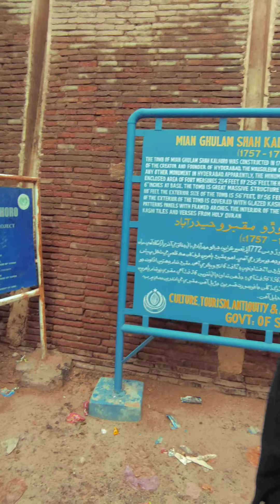Hyderabad Travelogue Part 1 | Mian Ghulam Shah Kalhoro Tomb | Pakistan | Rehan Rasheed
Special thanks to Dr. Rehan Rasheed really fond of your Hospitality. Hyderabad never disappoints in hospitality and good treatment.

Here is part one of my Hyderabad diary, We visited Mian Ghulam Shah Kalhoro tomb.
Mian Ghulam Shah Kalhoro Sindhi: ميان غلام شاه ڪلهوڙو was the ruler of the Kalhora dynasty from 1758 when he was appointed ruler of Sindh by tribal Chiefs of Kalhora replacing his brother Mian Muradyab Kalhoro. He was recognized and bestowed upon title of Shah Wardi Khan by Afghan King Ahmad Shah Durrani.